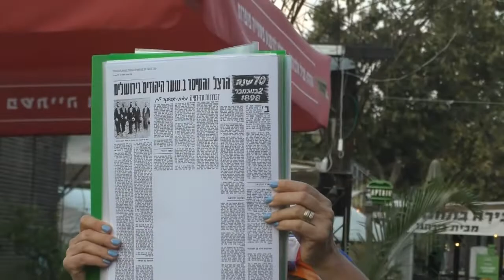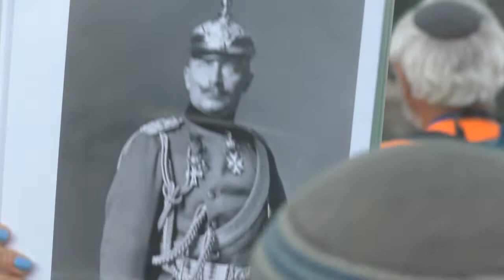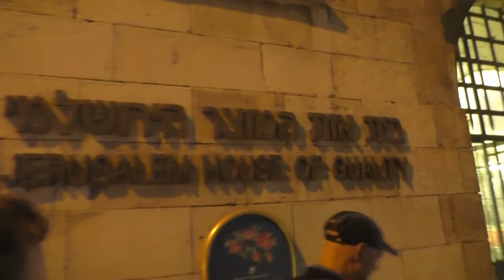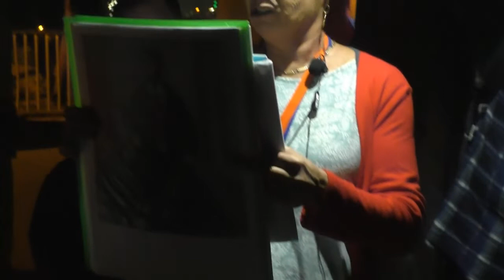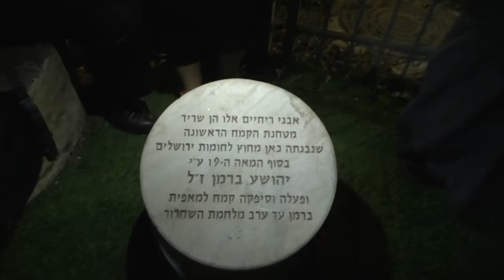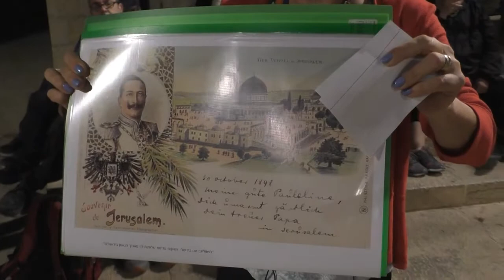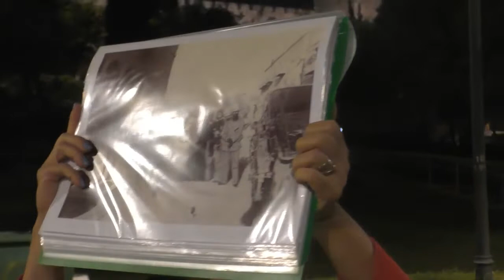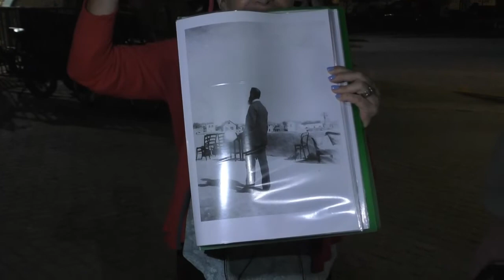19315'עמיתים לטיולים' -ט' אייר תשפ"ג- 124 שנים למסע ההיסטורי של הרצל בירושלים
19315'עמיתים לטיולים' -ט' אייר תשפ"ג- 124 שנים למסע ההיסטורי של הרצל בירושלים   בהדרכת   -  טובה  קלר      הפקה - לשם שמים